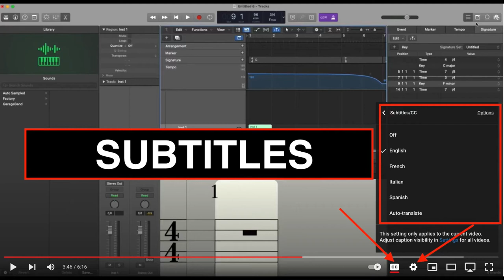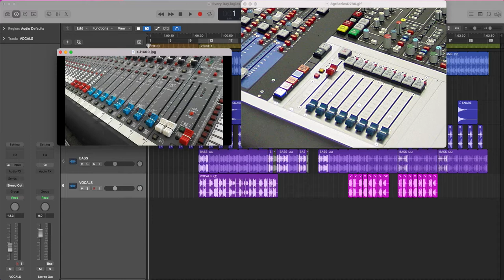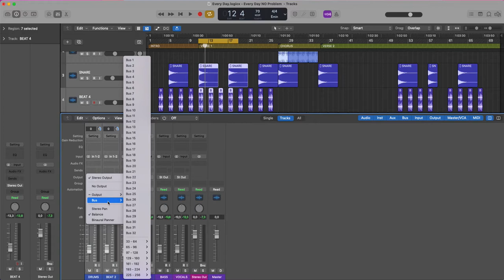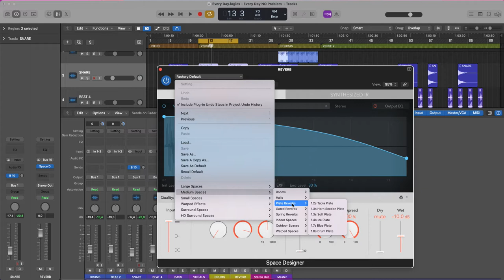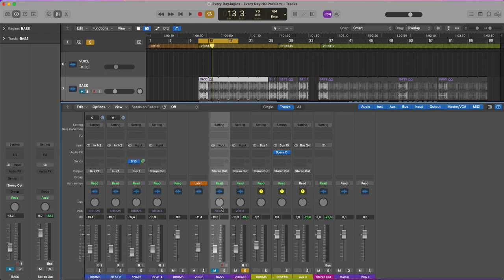Logic Pro Mixer - VCA Fader - Uso e Vantaggi Rispetto a Bus, Aux e Summing Track Stack